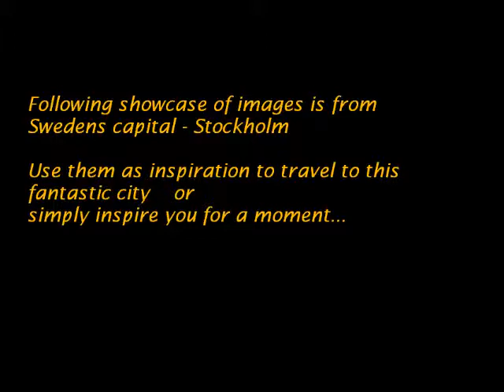Mick Olsen - MixVisions photographic view of Sweden's capital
A showcase of photographs from Sweden's capital - Stockholm.
Use them as inspiration to travel to this great city, better known as "Venice if the North", or simply enjoy